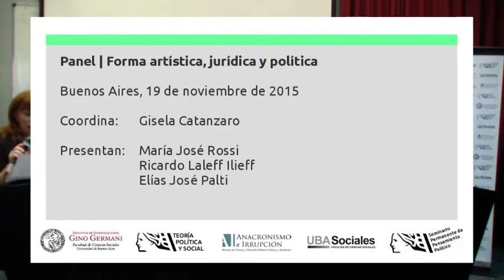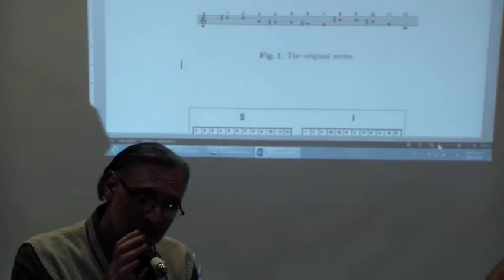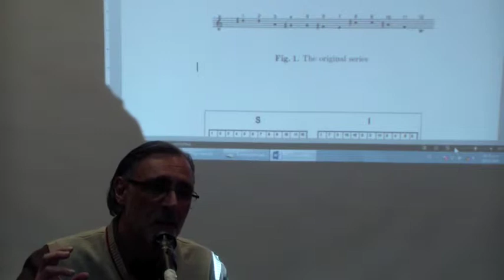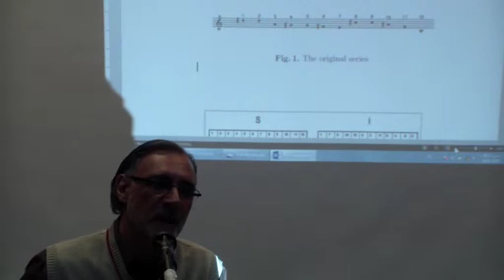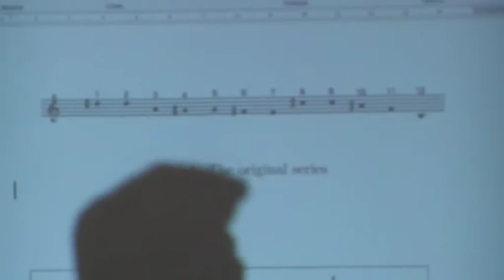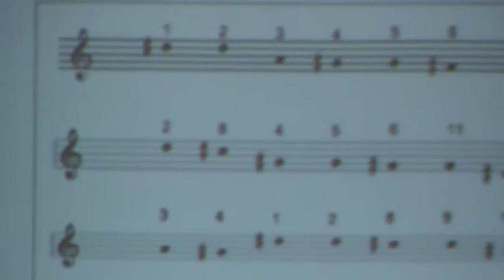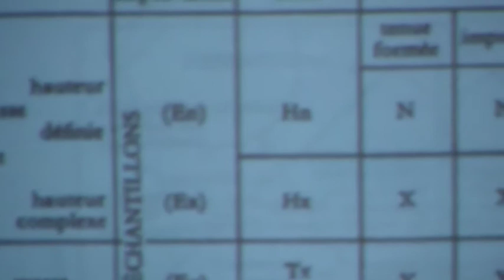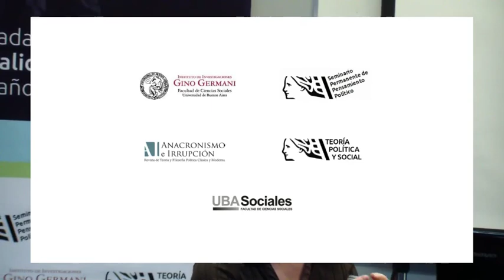Jornadas Schmitt - Forma artística, jurídica y política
Jornadas Actualidad de Carl Schmitt a 30 años de su muerte.
Universidad de Buenos Aires, 18 a 20 de noviembre de 2015.

Panel Forma artística, jurídica y política
19 de noviembre de 2015.

Palti, Elias (UNQ) De Schoenberg a Schmitt. Las vanguardias musicales y la filosofía política del siglo XX.
Rossi, María José (FSOC, UBA) Lógicas de la amistad y de la resistencia en la literatura decimonónica nacional. Una lectura desde Schmitt.
Laleff Ilieff, Ricardo (IIGG/FSOC, UBA) Consideraciones acerca del concepto schmittiano de comunidad.
Coordina: Gisela Catanzaro (IIGG/FSOC, UBA).

Sobre las Jornadas

Comisión académica
Cecilia Abdo Ferez, Ricardo Laleff Ilieff, Luciano Nosetto, Julio Pinto, Gabriela Rodríguez Rial, Miguel Ángel Rossi.

Comisión organizadora
Germán Aguirre, Alejandro Cantisani, Franco Castorina, Fabricio Castro, Diego Fernández Peychaux, Ricardo Tomás Ferreyra, Nicolás Fraile, Octavio Majul Conte, Gonzalo Manzullo, Gonzalo Ricci Cernadas, Javier Vázquez Prieto, Tomás Wieczorek.

Contacto
Facebook fanpage: facebook/jornadascarlschmitt

Organizaron
Seminario Permanente de Pensamiento Político,
Instituto de Investigaciones “Gino Germani”,

Invitaron
Maestría en Teoría Política y Social, Facultad de Ciencias Sociales, UBA.
Anacronismo e Irrupción. Revista de Teoría y Filosofía Política Clásica y Moderna.